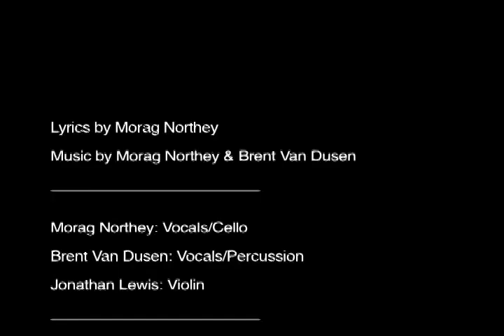Piece of Paper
Piece of Paper:  Morag Northey Lyrics/Vocals/Cello,
Brent Van Dusen Percussion/Vocals, Jonathan Lewis Violin, Music Video Jesse Coderre/Rachel Park.
       We have fears, stories and dreams,
     We live the effects and we make choices,
      Fear takes away and fear strengthens -
 just let it go,            just let it go,           just let it go,